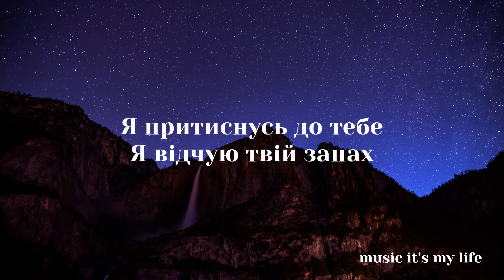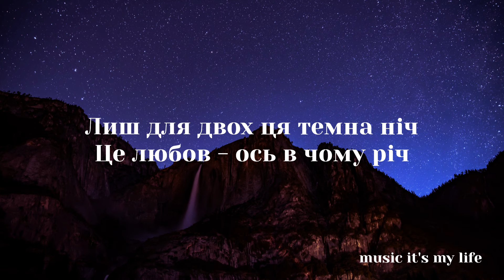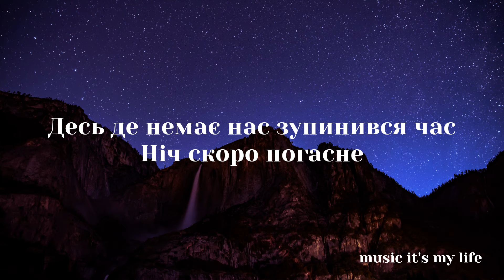Максим Бородін - Не відпускай (Lyrics)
Дякуємо кожному за те що дивитесь наші відео!🤍

«Не відпускай» – це не просто пісня, а ритм шаленого кохання, що об'єднує двох людей. Трек проливає світло на важливість бути поруч та підтримувати один одного навіть у найтемніші часи. Адже коли є кохання, то вам не потрібен ніхто, бо вдвох ви здатні на все.

- «Кохання – це промінь світла, який неможливо загасити. Він може надихнути, змушує діяти... Це «страшна» сила», - каже Максим.

Артист зізнається, що пісню «Не відпускай» він написав самостійно, надихнувшись власною історією кохання. А ось із відеокліпом, який вийшов услід за треком, співаку допоміг Максим Сало. Музична відеоробота сповна підсвічує глибокий зміст пісні, переносячи слухачів у камерний світ палкого кохання.
Головний меседж роботи - кожна жінка заслуговує справжнього кохання та бути коханою.

Максим Бородін продовжує тішити слухачів своїм неповторним стилем, поєднуючи глибокі сенси, почуття і мелодійність. Варто нагадати, що остання пісня Максима «Скажи мені» завоювала прихильність серед фанатів, здобувши майже 4 мільйони прослуховувань на одному лише YouTube. Артист сподівається, що його нова робота «Не відпускай» припаде до душі фанатам не менше.

Текст пісні :

Не відпускай мене
Не відпускай мене

Чуєш-чуєш серця стук?
Це єдиний в світі звук,
Що пронизує цю ніч.
Нас не знайдеш - клич не клич.

Я притиснусь до тебе,
Я відчую твій запах.
Заховає нас темінь
У своїх простирадлах.

Не відпускай мене,
Не відпускай мене.
Навіть коли ця ніч мине -
Не відпускай мене.

Не відпускай мене,
Не відпускай мене.
Не відпускай.

Обпікаєш як вогонь.
Ток від дотику долонь.
Лиш для двох ця темна ніч.
Це любов - ось в чому річ.

І вона так нам треба,
Світ такий непостійний.
Тепло в твоїх обіймах.

Не відпускай мене,
Не відпускай мене.
Не відпускай мене.

Не відпускай мене,
Не відпускай мене.
Не відпускай. Не відпускай.

Десь на перехресті
Мигають світлофори.
Десь де немає нас зупинився час.
Ніч скоро погасне,
День скоро воскресне,
І тільки любов залишається в нас.

Не відпускай мене,
Не відпускай мене.
Не відпускай мене.

Не відпускай мене,
Не відпускай мене.
Не відпускай. Не відпускай мене